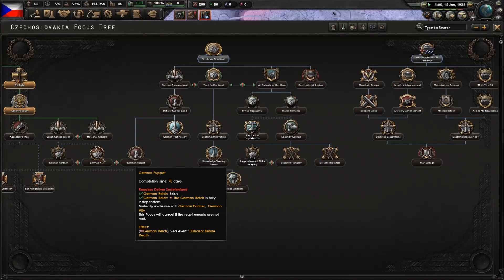CZECHOSLOVAKIA BETRAYS THE WEST In Hearts Of Iron 4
Well I decided to revisit Czechoslovakia for round 2 and it went better. I decided to go down the fascist focus tree and join germany as an ally. We start off by attacking poland and then the Allies aswell. Following that we declared war on the Soviets and a grouling war begins. Anyway I hope you all enjoy the video and have an awesome day :D.